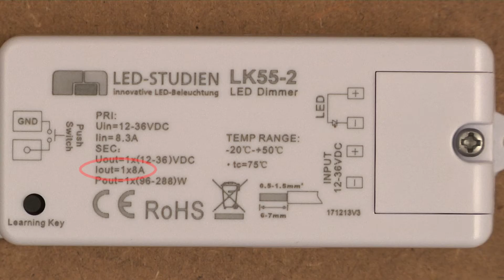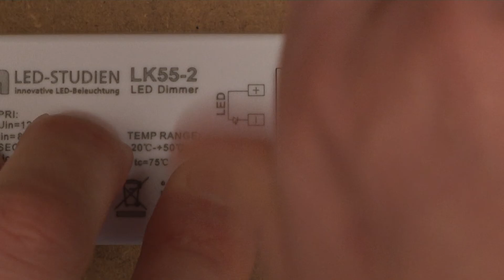LED Anleitung - Teil 3: LED-Streifen per Funk dimmen - ganz einfach und ohne Sichtkontakt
Kurzes How-To Video zum Einbinden eines kleinen Funk-Dimmers für LED-Streifen. Nach dem Anlernen einer einfachen Funkfernbedienung kann das Licht dann über diese gesteuert werden.

Dieses Video gehört zu unsere Serie an How-To-Anleitungen rund um das Thema LED-Installation.

HINWEIS:
Im Video wird ein einfaches LPV-Netzteil zur Stromversorgung eingesetzt. Wir empfehlen aber mittlerweile ausschließlich hochwertige HLG-Netzteile in Kombination mit LED-Controllern / Dimmern. Andere Netzteile (wie LPV) neigen zu Geräuschentwicklung wie Brummen oder Pfeifen, wenn danach ein LED-Controller angeschlossen wird. Bei HLG ist das nicht der Fall.